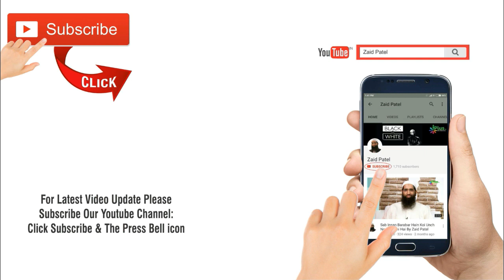Bank Ki Job Halal Hai Ya Haram By Zaid Patel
bank ki job halal ya haram